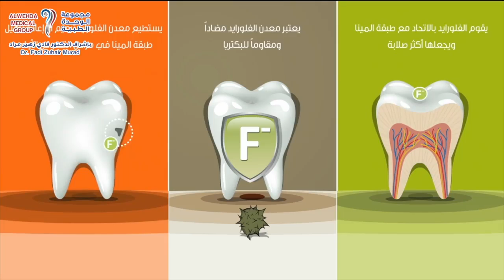Dr. Reem Almasri -Dentist - Tabeebak Qatar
within a second with Dr. Reem Almasri - one of the best dentist in qatar and also read people reviews about doctor before visit